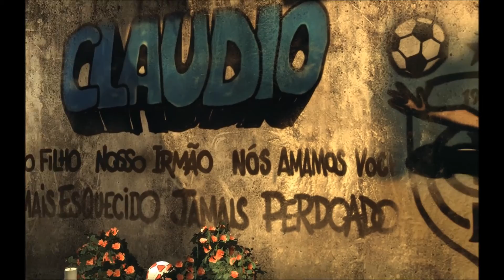Dr. Joe - Max Payne 3 - LOTS OF REDOS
REDO REDO REDO REDO REDO!